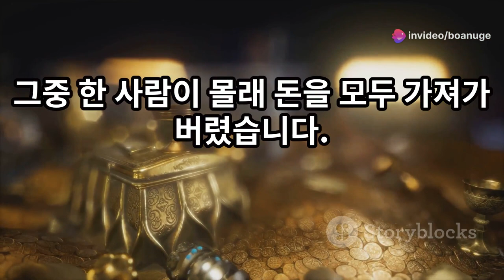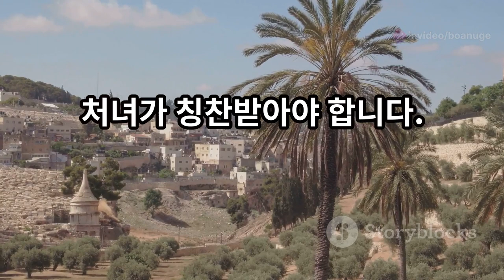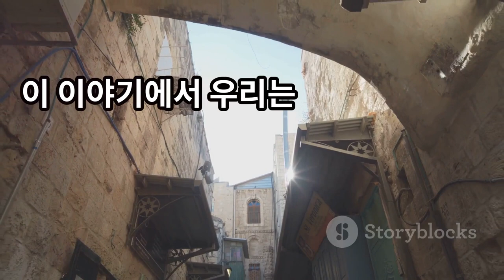삶의지혜‹072›탈무드：솔로몬의 재판 ＠ 이스라엘 유태인 우화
[솔로몬의 재판]

옛날에 솔로몬 왕은 아주 지혜로운 왕으로 유명했어요. 어느 안식일에 세 명의 유태인이 예루살렘에 찾아왔어요. 당시에는 은행이 없어서 이 세 사람은 돈을 함께 땅에 묻어두었어요. 그런데 그들 중 한 사람이 몰래 돈을 전부 꺼내갔어요. 다음 날, 세 사람은 솔로몬 왕을 찾아가 누가 돈을 훔쳤는지 밝혀달라고 부탁했어요.

솔로몬 왕은 그들에게 말했어요.
"너희들 세 사람은 아주 현명하니, 내가 판결하기 어려운 문제를 하나 풀어주면 너희들의 문제를 해결해주겠다."

그러고 나서 솔로몬 왕은 다음과 같은 이야기를 들려주었어요.

"어떤 처녀가 한 젊은이와 결혼하기로 약속했어요. 그런데 얼마 후, 그 처녀는 다른 남자와 사랑에 빠져 약혼자에게 파혼을 요청했어요. 처녀는 약혼자에게 위자료를 주겠다고 했지만, 젊은이는 위자료도 받지 않고 파혼을 허락해주었어요. 그런데 그 처녀는 돈이 많아서 어떤 노인에게 납치되었어요. 처녀는 노인에게 말했어요, '나는 약혼자에게 파혼을 요청했을 때, 그는 위자료도 받지 않고 나를 자유롭게 해주었어요. 노인장님도 그 사람처럼 나를 자유롭게 해주세요.' 그러자 노인은 돈도 받지 않고 처녀를 풀어주었어요. 이 이야기에서 가장 칭찬받을 만한 사람은 누구인가?"

첫 번째 사람이 대답했어요.
"약혼자가 칭찬받아야 합니다. 그는 처녀의 의사를 존중하고 위자료도 받지 않았기 때문입니다."

두 번째 사람이 말했어요.
"아닙니다. 처녀가 칭찬받아야 합니다. 그녀는 용기를 내어 진정으로 사랑하는 사람과 결혼하기 위해 파혼을 요청했기 때문입니다."

세 번째 사람은 말했어요.
"이야기가 너무 이해하기 어려워요. 납치한 노인은 돈 때문에 처녀를 납치했는데, 돈도 받지 않고 풀어주다니요?"

그러자 솔로몬 왕은 호통을 치며 말했어요.
"이놈! 네가 바로 돈을 훔친 사람이야! 다른 사람들은 내 이야기를 듣고 사랑과 인간 관계에 대해 생각했지만, 너는 돈밖에 생각하지 않았어. 틀림없이 네가 범인이야!"

이 이야기는 우리가 다른 사람들의 이야기에서 중요한 교훈을 찾아야 한다는 것을 알려줘요. 그리고 솔로몬 왕이 어떻게 지혜롭게 범인을 찾아냈는지 보여줍니다. 우리가 항상 돈이나 물질적인 것만 생각하지 않고, 사람들의 마음과 관계를 소중히 여기는 것이 중요하다는 것을 배울 수 있어요.